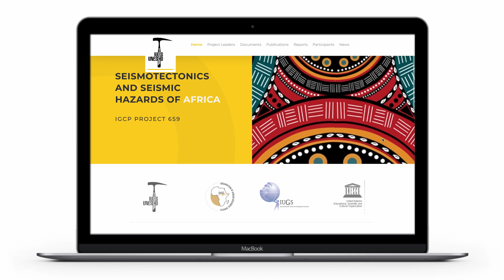IGCP 659 - Présentation du nouveau site internet réalisé par O'Aka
L'Agence digitale O'Aka a réalisé en quelques jours le site internet du projet IGCP 659. Retour en image sur la page d'accueil et quelques pages qui composent ce site internet.

Le professeur Megrahoui dirige le projet IGCP 659 qui a pour but d'étudier les activités sismiques sur le continent africain. Il rassemble de nombreuses personnes et chercheurs sur plusieurs continents. Ce projet a été initié en 2004.

Retrouvez l'étude de cas de ce projet sur le site internet de l'agence digitale O'Aka